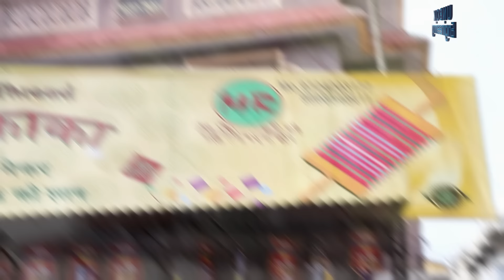Manufacturing of Kite Thread (Manjha) | Colorful Manjha Making | Manjha Making Factory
In this video we will see how kite thread/manjha is made inside the factory. Watch skilled artisans carefully select raw materials, Threads spinning and masterfully apply color paste in it. From dyeing to drying, every step is a celebration of craftsmanship.
Elevate your kite-flying experience by learning the art of manjha making.

Factory in this Video:
M.R Manja Maker

Our Vision to Encourage Indian Made Products, That's Why We Start This Unbox Factory Series. Please Support us. Also, if you know any product manufacturer that is interested to show their factory on Unbox Factory.